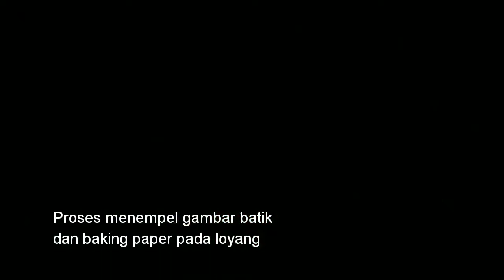Batik Roll Cake - Anti Gagal!!! # Part 2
Ini adalah hari kedua aku ngasi materi di SLB. Membiarkan Fani mengerjakan sendiri Batik Roll Cake nya dari awal,, and she did it!!! Benar-benar resep anti gagal, bahkan untuk pemula yang sama sekali belum pernah baking! Yuk, kepoin videonya sampai habis...